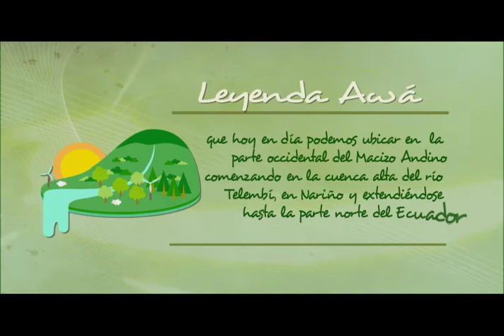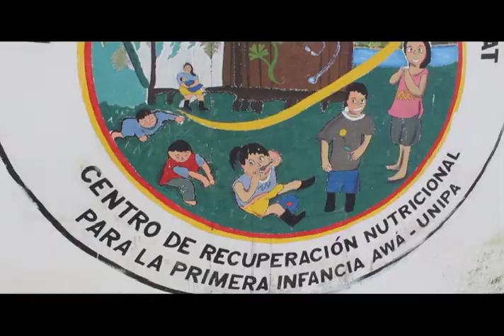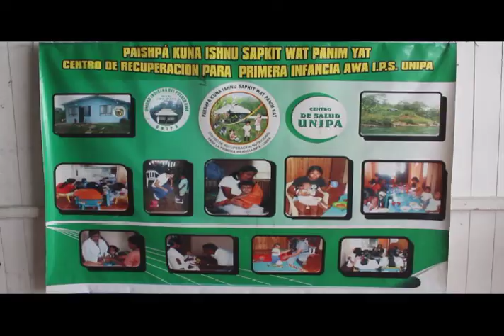ICBF brinda acompañamiento a la comunidad Awá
La Dirección de Familias y Comunidades del ICBF, brinda acompañamiento a las familias de la comunidad Awá.